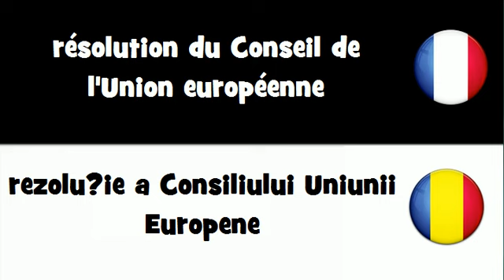Dites le en 20 langues # résolution du Conseil de l'Union européenne